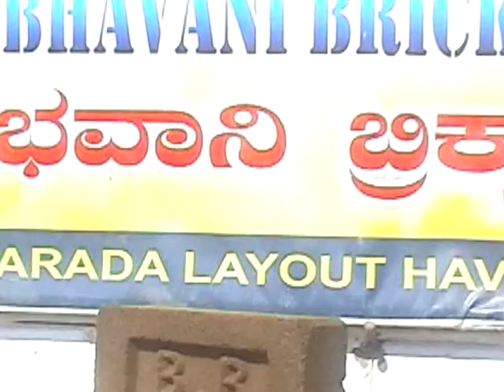Green Interlocking Bhavani Bricks,Compressed Soil stabilised Bricks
Interlocking Bricks for fast construction saving time 50%  and economical building with 30% cost saving,s EnableBuilds Coloums and Walls and Cable and Water  pipe inserts in Wall with Channelbricks
Greener earth that replaces  red mud burnt bricks